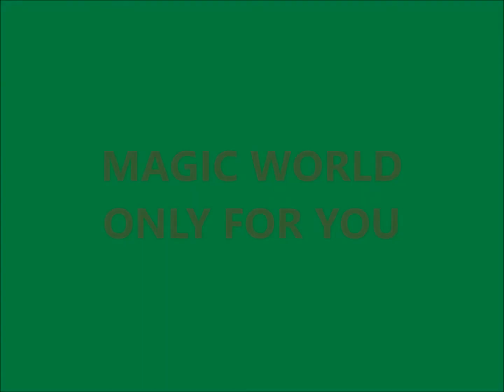ব্র্যাডম্যান-বোর্ডার-গ্রিনিজ-গাভাস্কার মুমিনুল || দুই ইনিংসে সেঞ্চুরি করে কিংবদন্তি পাশে মমিনুল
1. ব্র্যাডম্যান-বোর্ডার-গ্রিনিজ-গাভাস্কার মুমিনুল
2. দুই ইনিংসে সেঞ্চুরি করে কিংবদন্তি পাশে মমিনুল